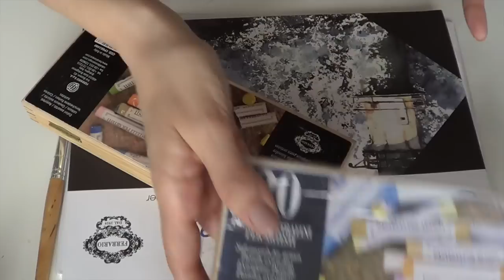PASTELLI FERRARIO: recensione,prova e GIVEAWAY! (Recensione materiali)Arte per Te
Regolamento:

- Essere iscritti al canale Due Cuori e una Cappa ed la canale "Ombretta"
-Il premio del give away è composto da 1 set di colori da 20 pastelli Ferrario usati .
- Ci saranno due vincitori ad ognuno dei quali andràun blocco tavolozza (mancante di fogli quindi usato).

Il valore dei premi è equivalente a Euro 0 essendo tutti campioni non vendibili al pubblico, ma dimostrativi, ed usati da me.